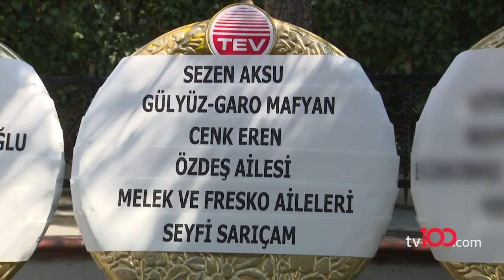Sezen Aksu'dan Müjde Ar'a yürek yakan sözler: Bana kaldın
Yeşilçam’ın efsane oyuncularından Müjde Ar hafta başı hayatının en zor görevlerinden birini yerine getirdi ve çoklu organ yetmezliği nedeniyle 64 yaşında hayata veda eden kardeşi Mehtap Ar’ı son yolculuğuna uğurladı. Ünlü oyuncu Zincirlikuyu Mezarlığı’na, geçtiğimiz yılllarda evlat edindiği yeğeni Söz’le el ele geldi. 66 yaşındaki Müjde Ar, konuşurken gözyaşlarını tutamadı.

Aralarında Ajda Pekkan, Sezen Aksu ve Cenk Eren’in de olduğu birçok ünlü isim kovid riski nedeniyle katılamadıkları cenazeye çelenk gönderdi. Cenazede Yeşilçam’ın Sultan’ı Türkan Şoray, Müjde Ar’ı bir an olsun yalnız bırakmadı. Türkan Şoray, elini hiç bırakmadığı Müjde Ar’a en zor gününde destek oldu.

Nur Sürer’in de katıldığı cenazeye gelenler kolonya ve dezenfektanla sık sık ellerini temizledi. Müjde Ar, Türkan Şoray’a yakın dostu Sezen Aksu’nun kendisini arayarak “Bana kaldın” dediğini anlattı. Cenazede Müjde Ar’ın kardeşi Mehtap Ar’ın tabutunu taşıması da görenleri duygulandırdı. Türkan Şoray, aracına binene kadar Müjde Ar’a eşlik etti.

TÜRKSAT 4A
Frekans: 12729
Sembol: 30000
Polarizasyon: V (Dikey)